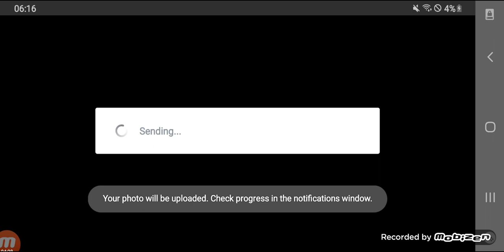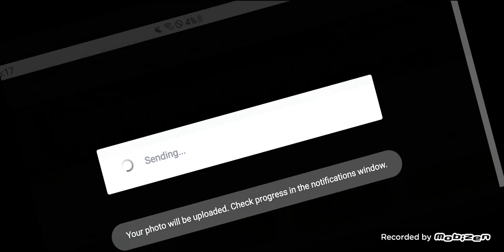Genshin Impact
More Barbara